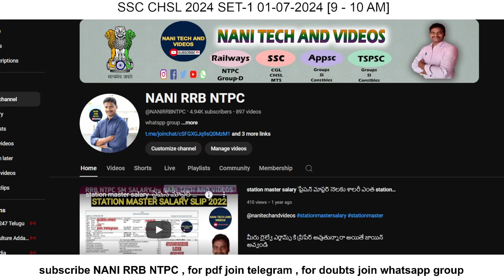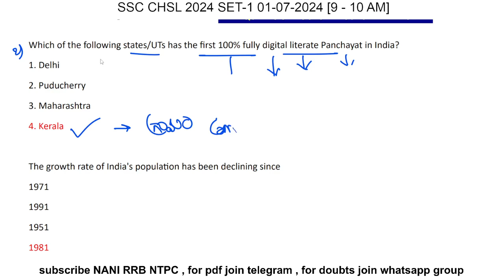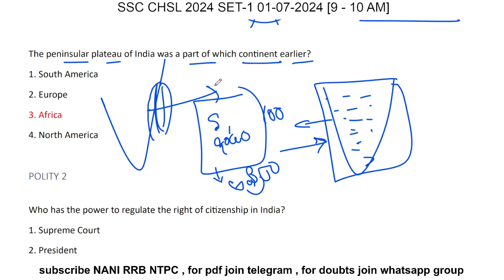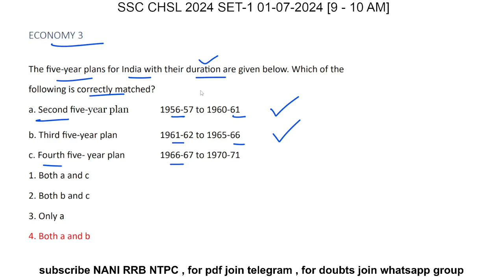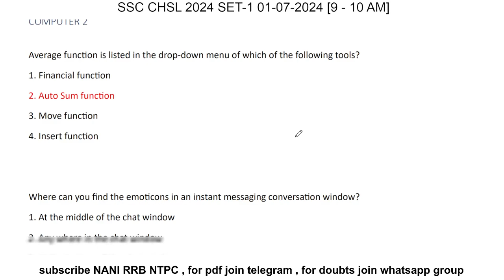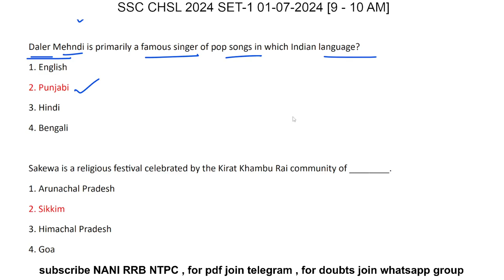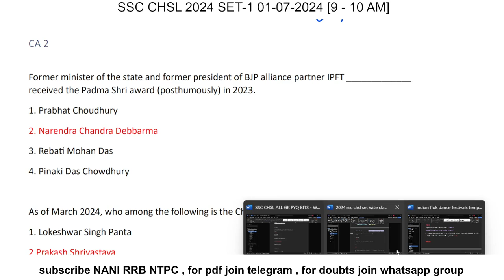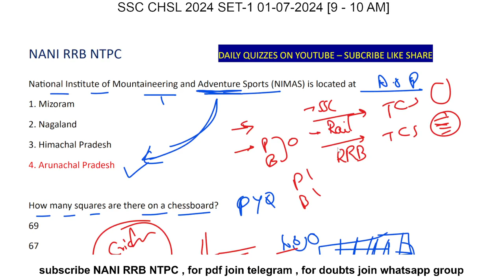SSC CHSL 2024 01-07-2024 SHIFT-1 GK BITS DAY 1 BY NANI SIR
ssc chsl
chsl analysis
ssc chsl analysis today
chsl review

3rd shift analysis today
chsl analysis

chsl
ssc 1st shift paper 2024
ssc chsl exam review 2024
chsl 2 july

chsl
english chsl
ssc chsl 2024 exam analysis
chsl 2024
chsl gk
chsl gk gs class 2024
chsl maths

chsl 2024
chsl gs
ssc mts english topic wise weightage

general intelligence ssc chsl 2024
selection post answer key 2024
ssc chsl imp questions 2024
ssc chsl important questions
ssc chsl information 2024
ssc chsl ka question paper 2024
ssc chsl most expected questions 2024